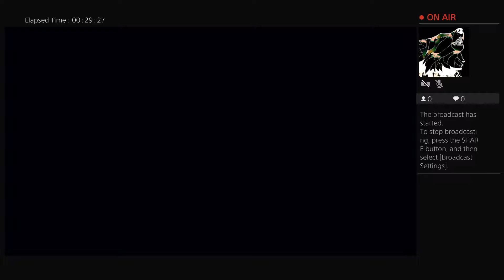Monarch oof city